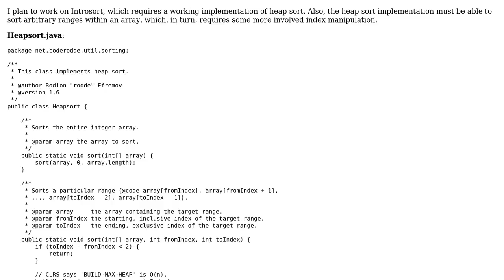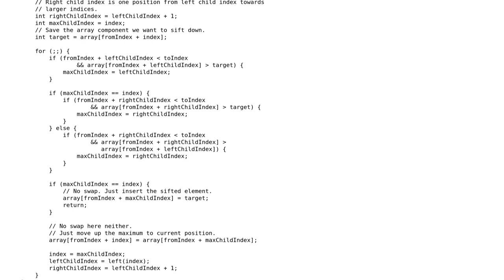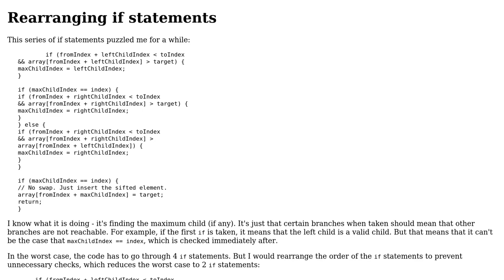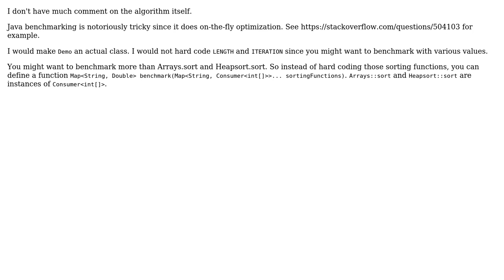Code Review: Heapsort for arbitrary ranges in Java (2 Solutions!!)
Code Review: Heapsort for arbitrary ranges in Java

With thanks & praise to God, and with thanks to the many people who have made this project possible! | Content (except music & images) licensed under CC BY-SA | Music | Images & others | With thanks to user toto2 user JS1 user Jamal user coderodde and the Stack Exchange Network Trademarks are property of their respective owners. You are responsible for your own actions.